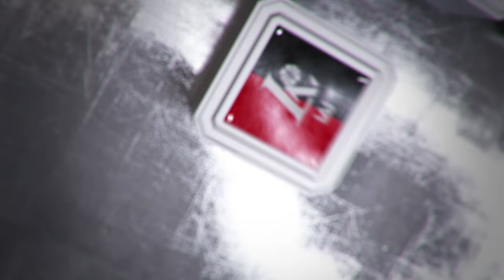Rungtynių apžvalga: Klaipėdos „Neptūnas“ - Kėdainių „Nevėžis“ [2016-11-12]